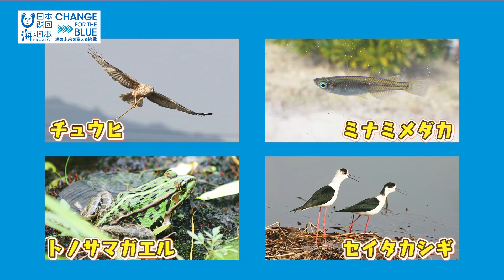【絶滅危惧種も生息！】日本最大級のビオトープで希少なベッコウトンボを観察 日本財団 海と日本PROJECT in ふくおか 2024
海を埋め立ててつくられた日本最大級のビオトープ『響灘ビオトープ』。
元々は廃棄物処理場として埋め立てを開始した場所ですが、北九州市が計画を変更し、今では絶滅危惧種を含む800種類以上の動植物が生息。

今回は、静岡・山口・福岡・大分・鹿児島の5県のみでしか確認されていない、ベッコウトンボの観察会に同行。福岡県では、ここ響灘ビオトープでしか確認されていない希少なトンボです。

「生物の隠れ家として、こうゆう環境が必要なことを知ってほしい」と響灘ビオトープの園長安枝裕司さん。
ベッコウ色の羽がキレイなベッコウトンボ、ぜひご覧ください。